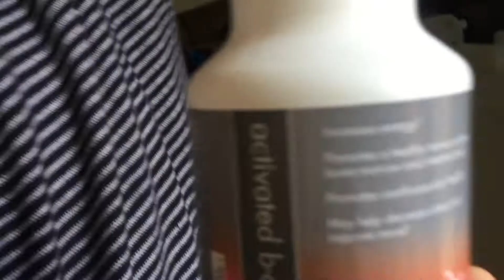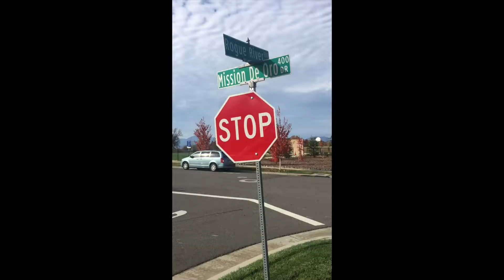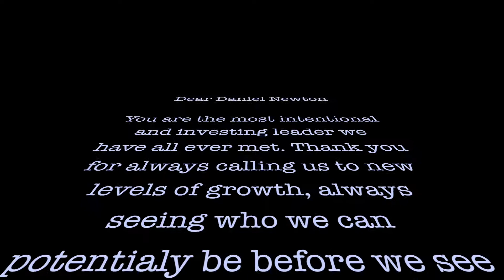"Finding Grace" - 3rd Annual DNFF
The 1st year girl's short film for the 3rd Annual Daniel Newton Film Festival, in honor of Daniel Newton's Birthday. Premiered in December 2017.

"Finding Grace" from the 3rd Annual DNFF

Daniel Newton is a visionary author and itinerant minister based in Redding, California. He is the founder and director of Grace Place Ministries, a community of passionate believers who seek to fulfill the Great Commission by discipling young adults, ministering around the world, and resourcing the nations. He has traveled to over 35 countries and seen thousands of lives transformed through the Gospel of Grace. Over the last 20 years, Daniel is devoted to raising up mature sons and daughters of God with a clear understanding of grace and the finished work of the Cross. Daniel is also the author of The Lost Art of Discipleship, Never Give Up, and Truth in Tension.

Daniel Newton’s newest book, “The Lost Art of Perseverance” is available now